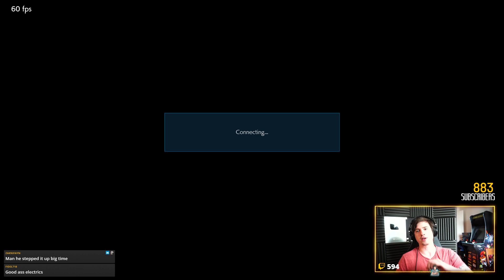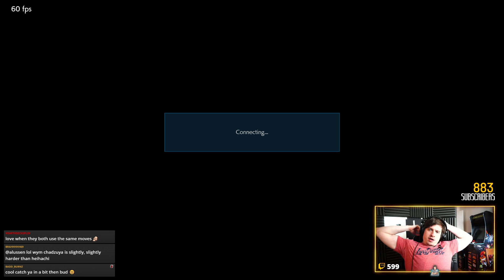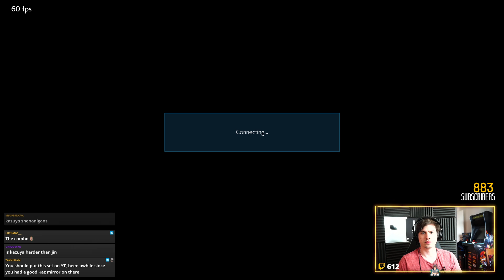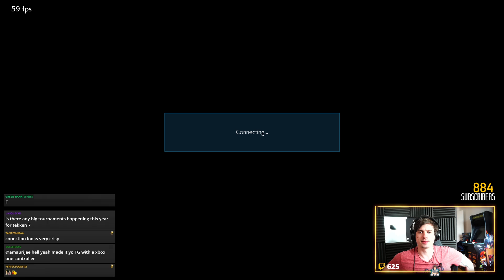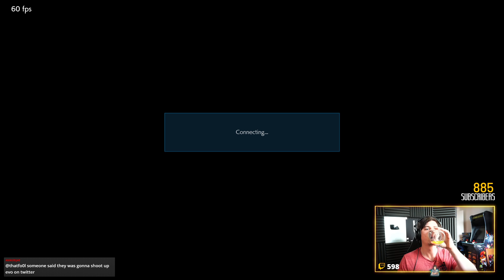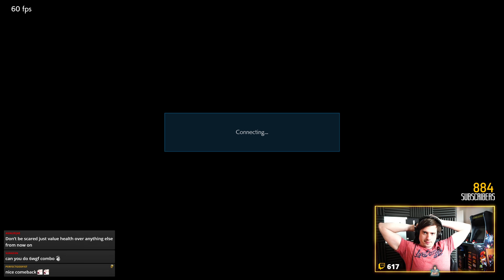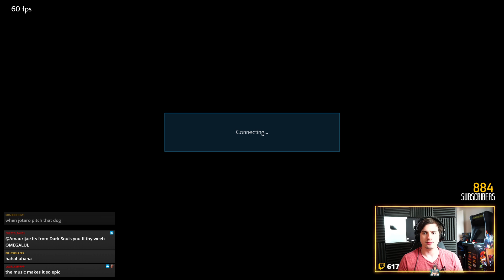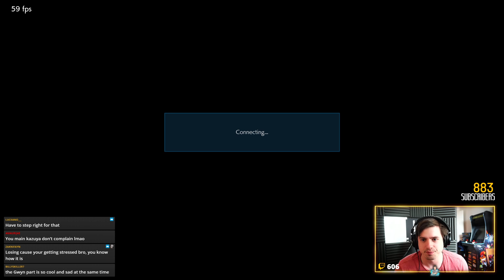Battle of the Two EWGF Gods